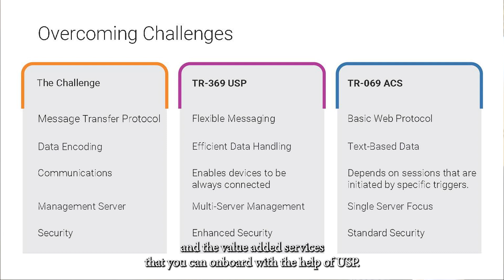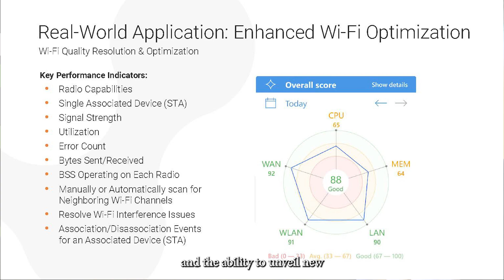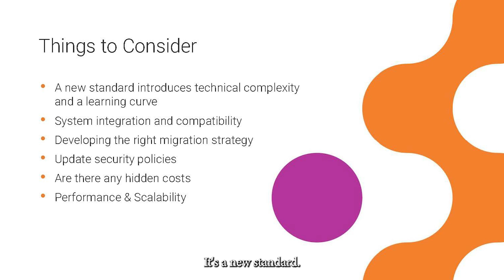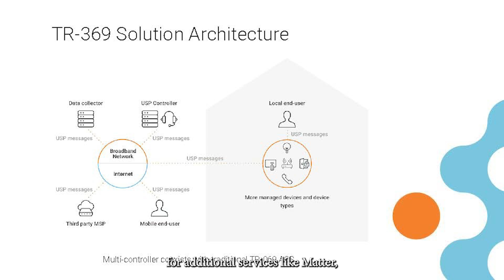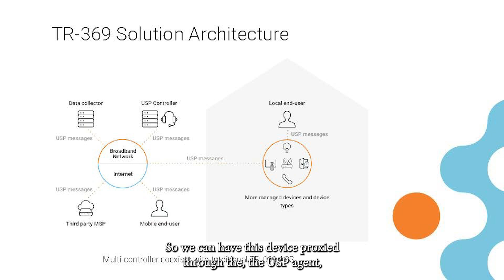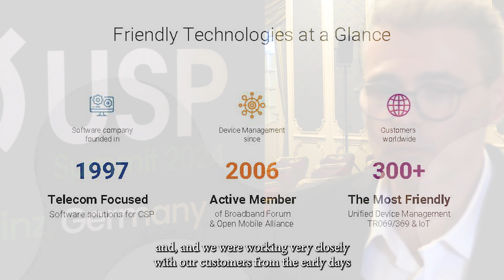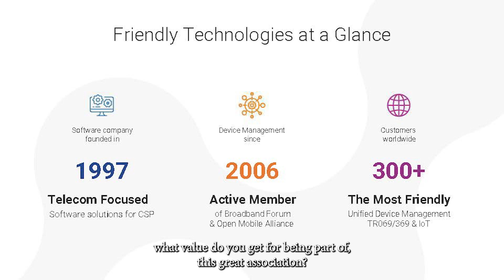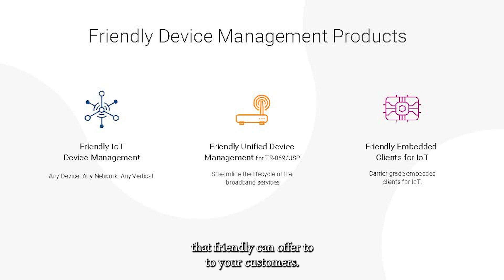Beyond the Era of Speed to One of Experience - USPSummit 2024 Highlights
Broadband service providers are moving beyond the era of speed to one of delivering experience to their respective customers. That is one of the insights imparted from the USP Summit’s morning tutorial on the transition from TR-069 to TR-369, according to Friendly Technologies’ COO, Tzvi Skapinker.

The User Services Platform (USP/TR-369) allows the operator to add value to their network by enabling the rapid and remote deployment of new services and applications, whether provided by them or by third parties. In the above interview, he addresses the transition for incumbent operators, the opportunities for greenfield deployments, and how app providers fit into the mix.

He talks about the role that Friendly Technologies provides in helping operators deploy. Finally, he espouses the value of being part of and participating in Broadband Forum standards.

The Broadband Forum thanks Friendly Technologies for helping the industry accelerate innovation and deployment through its support of the BASe program.

Interview Highlights:

00:00 – Skapinker provides an overview of the USP Summit tutorial panel.

01:17 – USP (TR-369) allows an operator to move beyond the boundaries of TR-069 and offer an improved customer experience.

03:29 – A guided procedure is necessary to navigate the transition period between TR-069 and TR-369.

05:22 – For a greenfield operator, the biggest challenge is the number of available devices. Skapinker sees that as a short-term problem.

06:29 - A big part of the long-term value for USP could be as a bridge to manage IoT devices from third parties.

08:24 – USP provides a marketing advantage for the broadband service provider.

09:33 – Friendly provides a device management platform that operates via TR-069 standards with USP capabilities to provide a seamless transition for unified device management.

10:54 – The Broadband Forum does exactly what its name says in that it provides a platform to create the standards that allow for open broadband.

12:12 – The Broadband Forum helps Tzvi create better products for his customers.